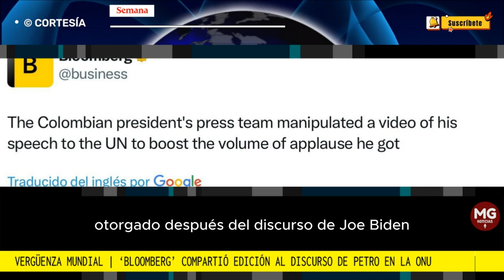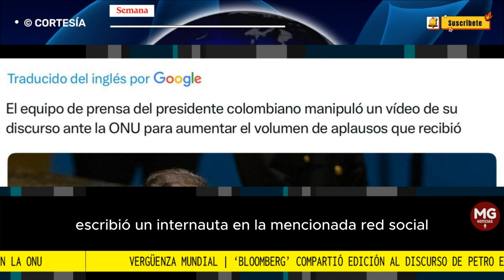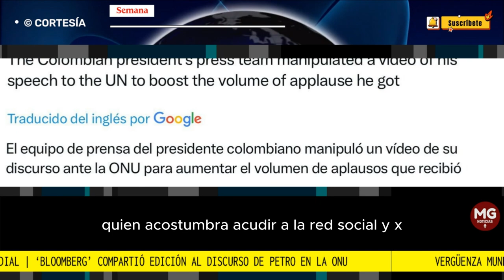VERGÜENZA MUNDIAL 🌐 HASTA BLOOMBERG COMPARTIÓ EDICIÓN FALSA DEL DISCURSO DE PETRO EN LA ONU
‘Bloomberg’ compartió vergonzosa edición al discurso de Petro en la ONU, que tendría aplausos dados a Joe Biden
El canal institucional retransmitió el discurso del presidente Gustavo Petro, pero al final editó el clip y, al parecer, le puso falsos aplausos, que en realidad corresponden a la intervención del presidente Joe Biden.
FUENTE SEMANA